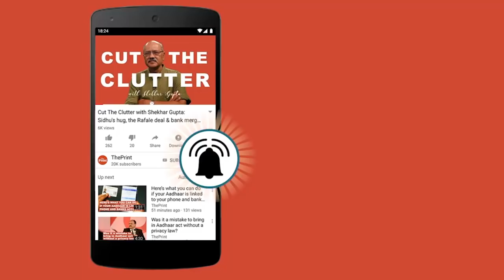Retd. Gen. Zameer Uddin Shah on how the army waited for 24 hrs in an airfield while Gujarat burned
In conversation with ThePrint, ex-AMU VC and Retd. Gen. Zameer Uddin Shah talks about the 2002 Gujarat riots and how he had to go there to curb the increasing tensions between Hindu and Muslims in a communal clash. He adds that there was a complete mayhem in the state and the police were ineffective and picked the side of the majority groups. He met then CM Narendra Modi and then defence minister George Fernandes to figure out a way to control the situation but there was not much they could do.